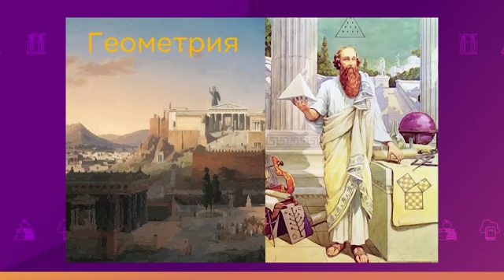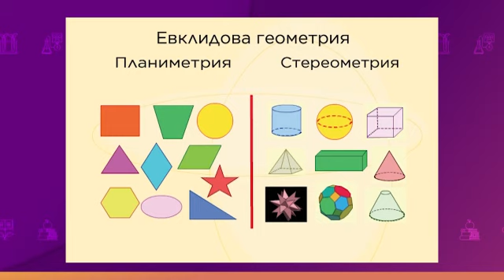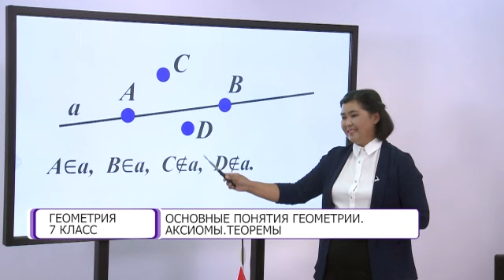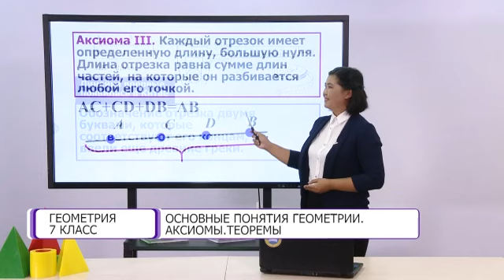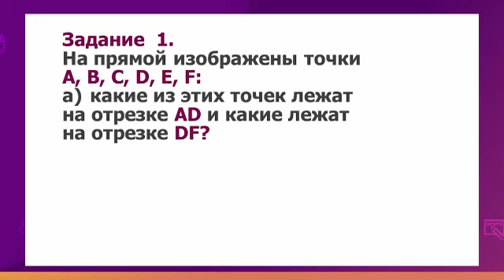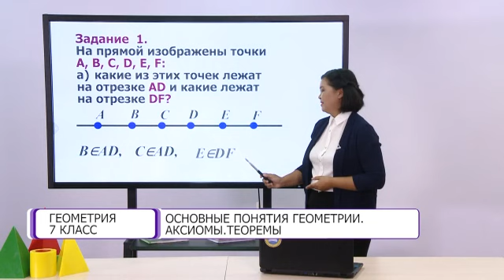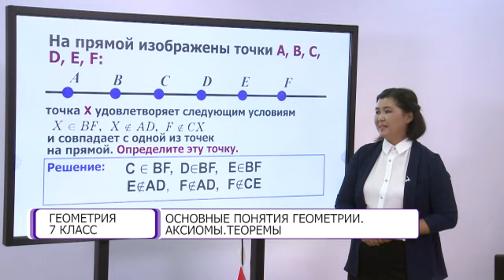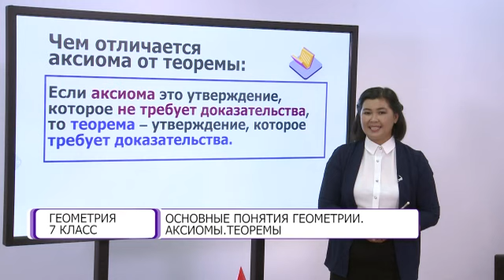Геометрия. 7 класс. Основные понятия геометрии. Аксиомы. Теоремы /03.09.2020/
Тема урока: Основные понятия геометрии. Аксиомы. Теоремы